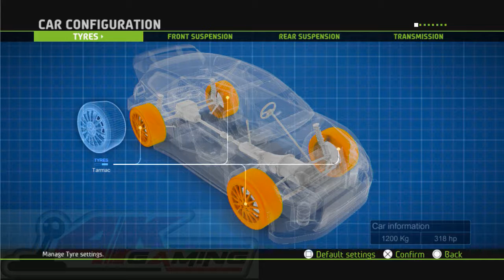WRC 5 Gameplay 1 (Multiple Trophies)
WRC 5 Gameplay 1 (Beam me up, Scotty") ("Back in Time") (Winner!) (Well done!) (Rally driver) (Bring it on!) Trophies